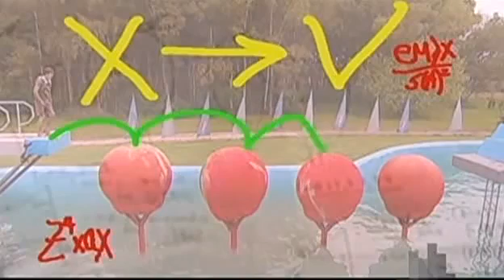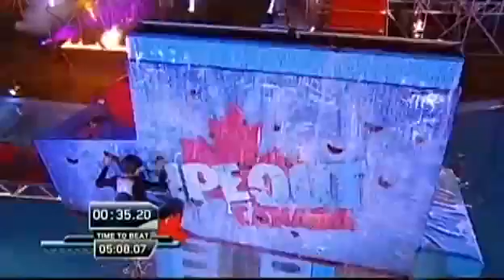Wipeout Canada Ep 05 Photobomber FULL EPISODE